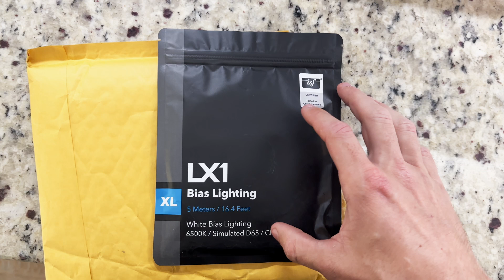Working with "Shadow Agencies"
Director of Photography in Louisville KY and Atlanta, GA